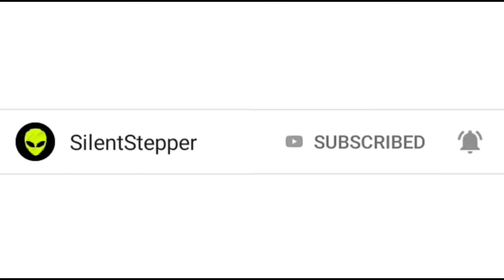No boost challenge PUBG mobile lite gameplay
FAQ

4) Endscreen Music:
Live Fast by Alan Walker

5) Thumbnail
Inshot